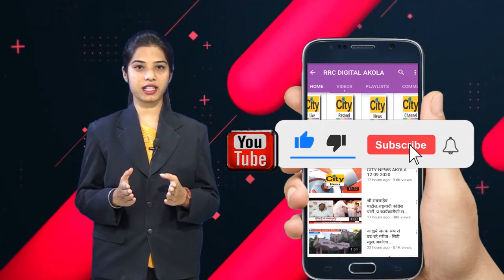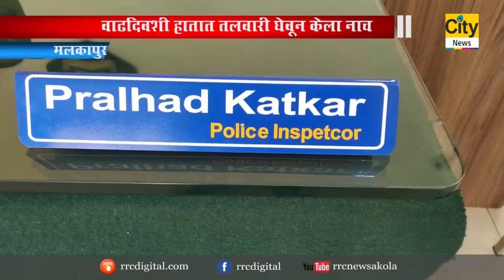मलकापूरात वाढदिवशी नाचल्या तलवारी - सिटी न्यूज अकोला